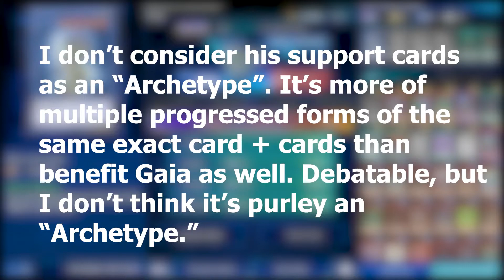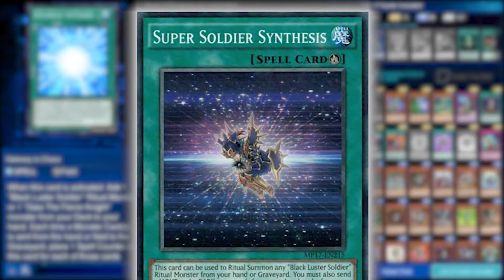Buy the Box? SE.1 EP. 4 - Chaotic Compliance/Land of the Titans || Yu-Gi-Oh! Duel Links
The best yugioh card of all time is Master of Oz. Very few cards can live up to the chonk, the jelly. The power creep of yugioh duel links doesn't seem to matter, the king himself is still on top.